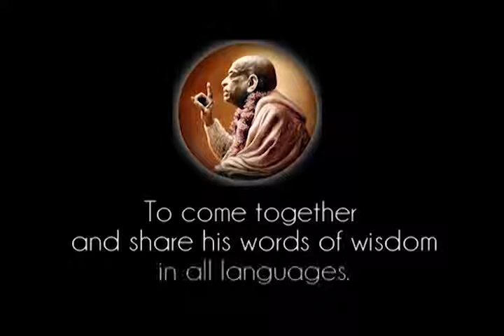Prabhupada 0998 En sadhu's verksamhet är till gagn för alla levande varelser